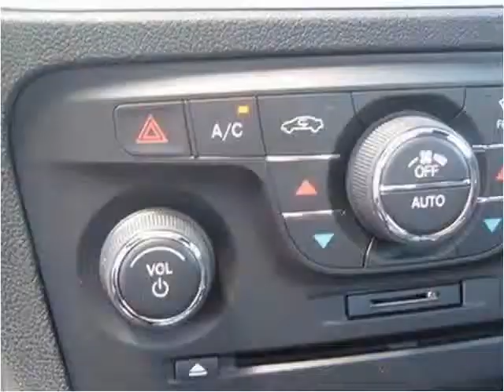2013 Dodge Charger New Cars Casper Rock Springs Dallin Motor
This 2013 Dodge Charger is available from Dallin Motors.